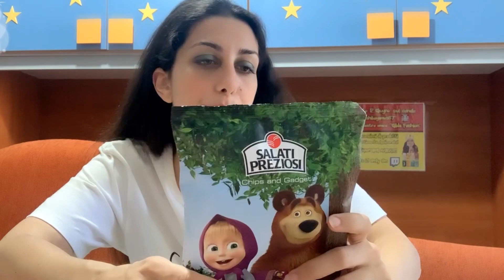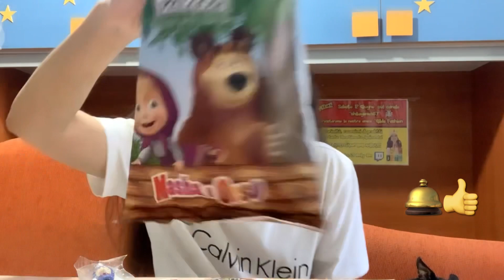Apro le patatine di Masha e Orso😱😫😓🙄😂Ma che...?Più Vlog riguardo la mia intervista!🥰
In questo mio nuovo video apro con voi questi due pacchetti di patatine di Masha e Orso.
Cosa ci sarà dentro?Scopritelo insieme a me!
ISCRIVITI al mio canale e pigia sul tasto della campanella🛎per rimanere sempre aggiornato sui miei prossimi video!Lasciami anche un bel like👍di supporto,commenta per essere salutato nel video di domenica prossima,e condividi i miei video per aiutarmi a sostenere il canale!

AIUTAMI A SOSTENERE IL CANALE CON UNA PICCOLA DONAZIONE:

GILDA SOLDANO

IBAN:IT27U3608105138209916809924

Qui sotto ti lascio alcuni link diretti di video simili,che ho fatto di recente ma che potresti esserti perso.
Buona visione mia family!

Se hai perso la LIVE in cui sono andata in onda,sul canale Shikagames87 condotta da Maxxyjunior,sappi che la puoi rivedere cliccando qui(puntata 15):

Gilda

Baci baci briciolosi🐶🐶🐶
Briciola

Esce almeno un mio nuovo video al giorno ma quasi sempre né escono due,quindi non perderteli assolutamente!

Gilda